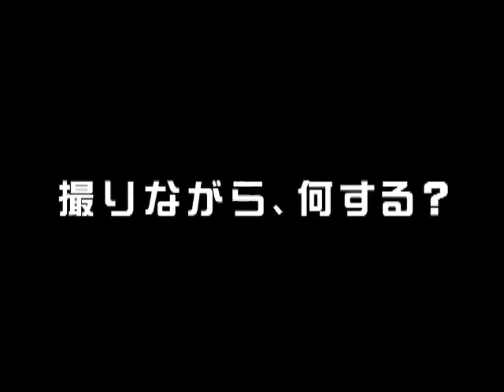凛としてルービック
SANYO・Xacti(ザクティ) Xacti・映像コンテスト